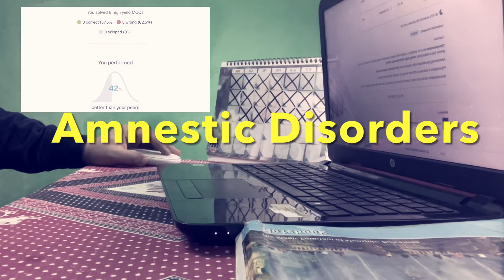Marrow Qbank | Marrowthon Day 19 | NEET PG | FMGE | INI CET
Marrow Qbank | Marrowthon | NEET PG | FMGE | INI CET